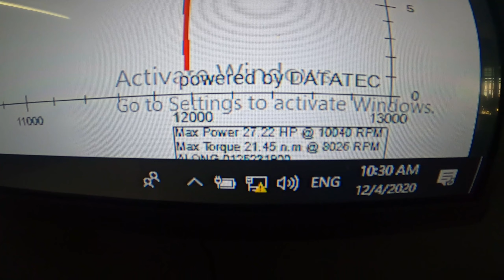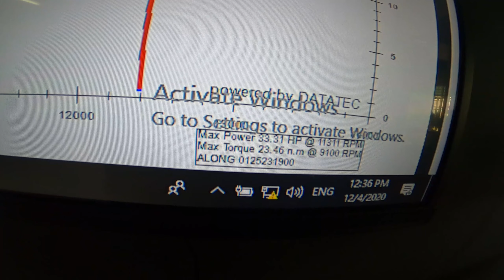DYNO TUNED JENTERA PKP. ECU DATATEC DAN TUNEBOSS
VLOG KALI INI DYNO TUNED JENTERA PKP Y15ZR DARI RUSTY FACTORY DAN ALAN TECH. JENTERA SPEC 63MM HEAD 19/23  65MM HEAD  22/25
BERAPA KAH HORSE POWER YANG DAPAT?? *BARANG BAEK